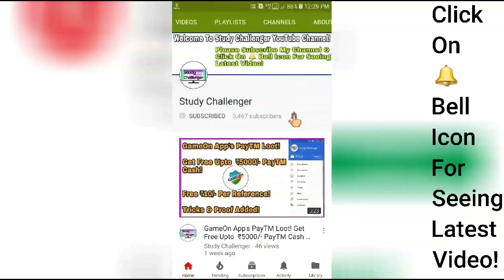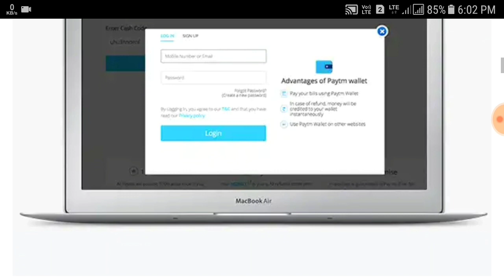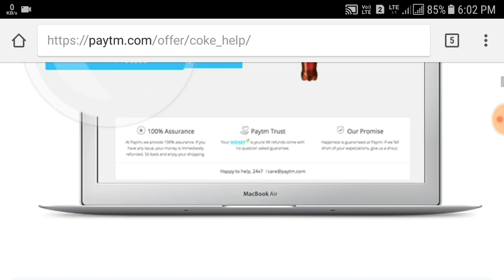PayTM Coca Cola Offer! Free Rs.15/- PayTM Cash For Buying Fanta,Coca Cola,Thumps Up,Limka & Sprite!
PayTM Coca Cola Offer!

👉Free Rs.15/-  PayTM Cash For Buying Fanta,Coca Cola,Thumps Up,Limka & Sprite!

👉Offer Valid Till 30th September,2018!